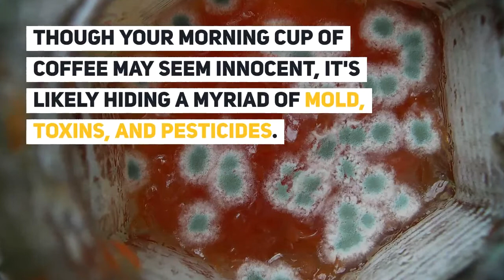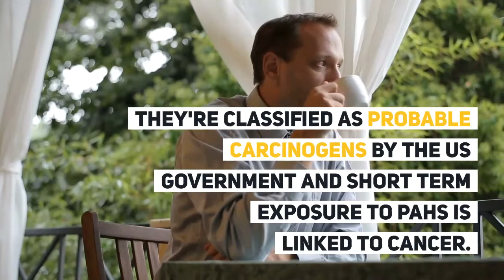Mold, Toxins, and Pesticides: Coffee's Dirty Secret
Though your morning cup of coffee may seem innocent, it's likely hiding a myriad of mold, toxins, and pesticides. Many conventionally grown coffee contains health-harming contaminants like Ochratoxin A, Acrylamide, Polycyclic Aromatic Hydrocarbons, Yeast, and Pesticides, which can not only cause short term symptoms like fatigue, weakness, and brain fog, but lead to long-term health consequences like cancer, neurodegenerative diseases, and more.